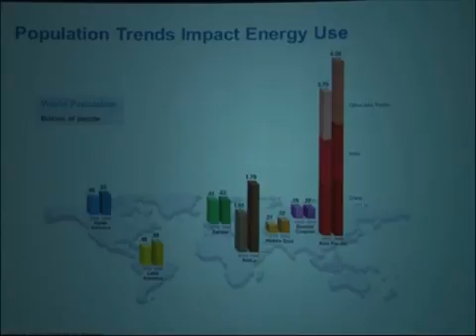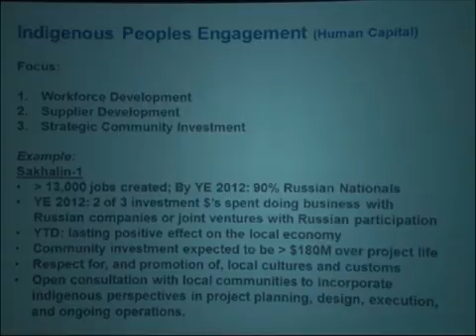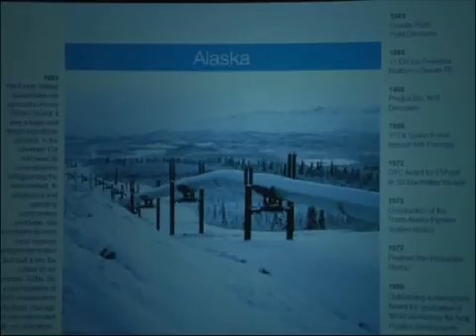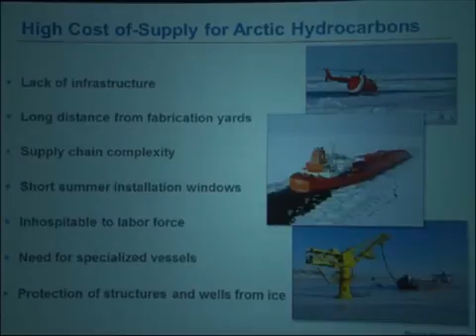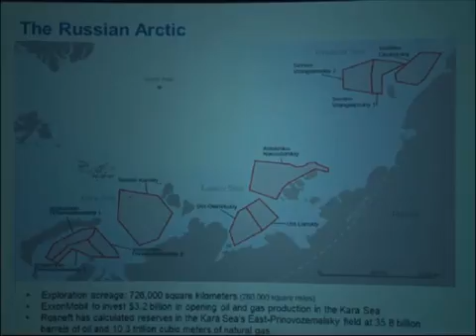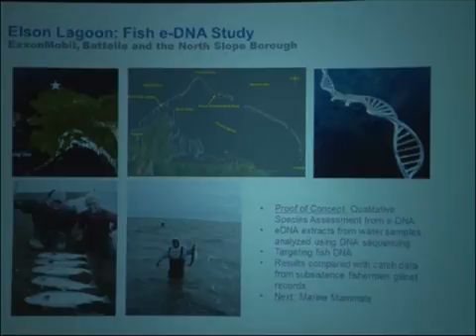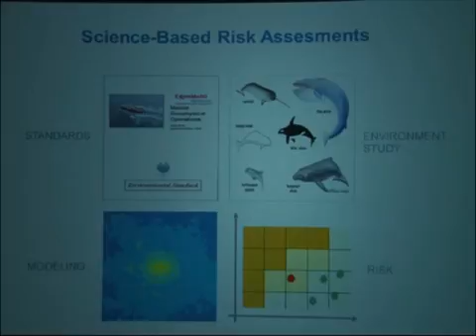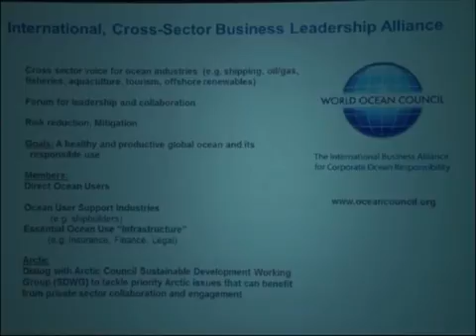AES 2013 - Gary Isaksen, ExxonMobil, United States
Arctic Energy Summit 2013 - Gary Isaksen, ExxonMobil, United States